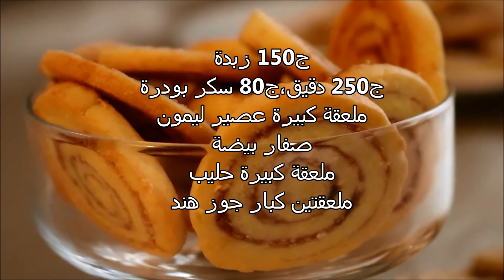fekkas👌👌 فقاص بالكوك اقتصادي بصفار بيضة واحدة فقط 👌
الطريقة:
نمزج الزبدة مع السكر حتى نحصل على كريمة ،ثم نضيف صفار بيضة ونمزج جيدا ،نضيف الليمون و الحليب و جوز الهند ثم نضيف الدقيق تدريجيا حتى نحصل على عجين ،نضعه ساعة في التلاجة ليرتاح،نقسمه لنصفين،،نبسط العجين بين ورق طهي رقيق على شكل مستطيل، ندهنه بملعقتين كبار مربى و نرشه بجوز الهند،نلف العجين بروية،نضعه في المجمد د30  ثم نخرجه و نقطع الدوائر،نكرر نفس العملية لباقي العجين؛
تطهى د12 تقريبا على °160 ثم تخزن في علبة محكمة الإغلاق
ج150 زبدة
ج250 دقيق،ج80 سكر بودرة
ملعقة كبيرة عصير ليمون
صفار بيضة
ملعقة كبيرة حليب
ملعقتين كبار جوز هند